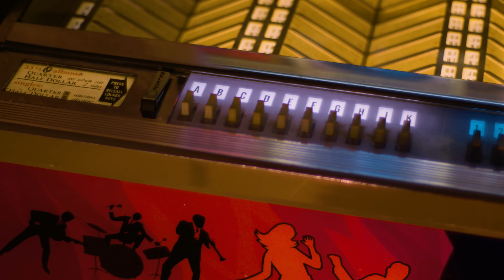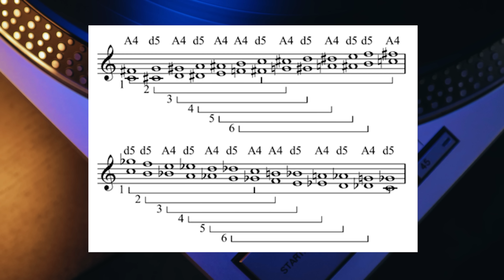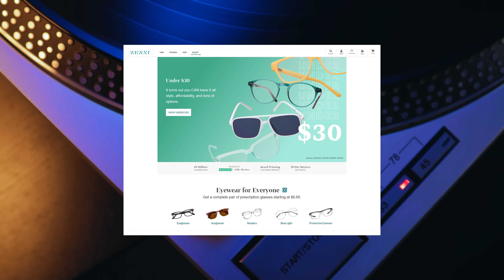This 70s One Hit Wonder Was So Disturbing...The FCC Tried to OUTLAW It | Professor Of Rock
In 1971, considered the greatest year in music history by many, with Led Zeppelin, the Who and Joni Mitchell all releasing monumental albums, a  band from Fort Worth, Texas horrified & fascinated radio listeners with a song about about a grisly plane crash.The single was widely banned from the airwaves for its explicit subject matter, and for containing the eerie wailing of ambulance sirens that consumed listeners when they were driving… 70s band Bloodrock created their disturbing one hit wonder called simpy DOA from a real life event.  Their guitarist had been the witness to a real life plane crash.  For the stations that dared to play it,- the request lines immediately lit up like a Christmas tree!  .  Soon the  FCC (Federal Communications Commission tried to outlaw it.and had it not been banned, it might've been a #.1 hit... Up next the story of the most grotesque song ever to crack the Billboard Hot 100 on Professor of Rock.”

Professor's Store

- 100 Best Selling Albums
- Ultimate History of 80s Teen Movie
- 80s to 90s VHS Video Cover Art

Executive Producer:
Brandon Fugal

Honorary Producers
Paul Moore II, Tee Atwell, Mike Millet, Mark Thompson, fakeaorta, Eric Farque, Jared Norris, Peter Kim, Moon Comix, Jacob Flores, Walter O. Wright II, Zachery Perry

Hey music junkies, Professor of Rock, always here to celebrate the greatest artists and the greatest songs of all time. If you remember the excitement of watching a world premier videos on the original MTV channel when they actually played music you’ll dig this channel. make sure subscribe below right now. and do click the bell so you always know when videos drops.. also become a VIP on our patreon below.

It’s time for another edition of our show Bottled LIghtening where we put a glorious one hit wonder under the microscope and celebrate it’s legacy.  WE call it bottled lightening rather than a one hit wonder because the impact for many of these songs is much more than one time dalliance on the pop charts..

Today we are going to jump inside the Delorean and head back to the year 1971. COnsidered by many to be the greatest year in music history.  Joni Mitchell released her mesmerizing opus Blue.. John Lennon scaled the top of the charts with his hit Imagine and of course Rod Stewart hit #1 on both sides of the atlantic with Maggie May.  Other monumental albums that changed the world as know it were What’s Going on by the immaculate voice of Marvin Gaye,  there was also the Rolling Stones dynamite record Sticky Fingers.   the magnificent record the low spark of High Heeled boys by Traffic also moved the needle.  T Rex Electric Warrior the Who Who’s Next, Carole King Tapestry, Pink Floyd Meddle,  Janice Joplin Pearl and then at the end of the year Led Zeppelin IV came out and really I haven’t even touched the surface..It was an incredible year to be sure.  In the middle of all of this greatness a band called Bloodrock dropped their only hit,  in my view one of the most disturbing songs ever put to record.

I’ve talked about songs that really freaked me out when I was a kid- either because of a weird, intimidating image on an album cover, or a unique lyric that was provocative to my young ears, but as an adult, I am STILL creeped out by the spine-tingling “D.O.A.” by blood rock.
In ’66, the band changed their name to Crowd + 1, but they lost their lead guitarist & co-founder Dean Parks, when he accepted the position of Music Director for the popular Sonny & Cher variety show. Parks was replaced by Lee Pickens, and the band changed their name, once again, to Bloodrock in ’69. As BloodRock, the group was known as a heavy metal act- with psychedelic overtones: